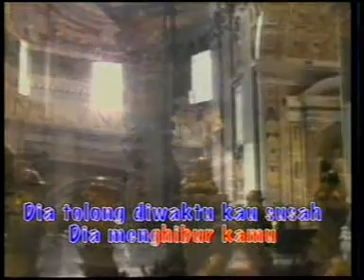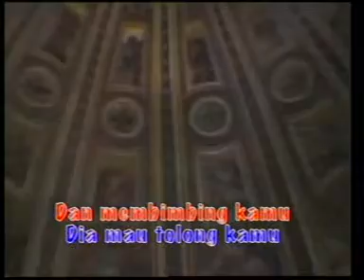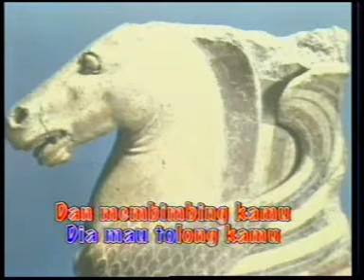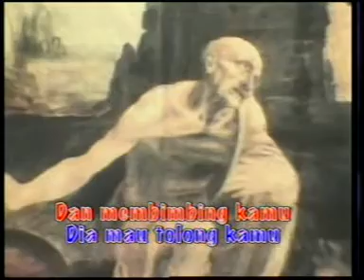PERCAYALAH DAN BERHARAP PADA YESUS